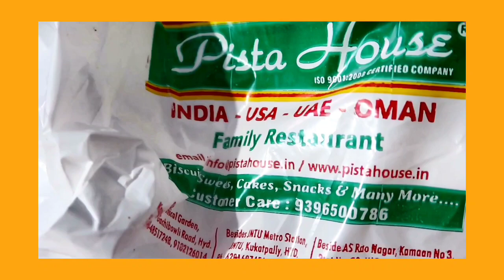Apollo Fish and Double kaa Meetha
Hey everyone,in this video I've shared my dinner which I've ordered from Swiggy,for people who doesn't know Swiggy,it's a online food delivery application.

Edited on Vllo Inshot

tasty food, Indian food, Indian dinner, Apollo fish, double kaa Meetha,sweet, Indian sweet